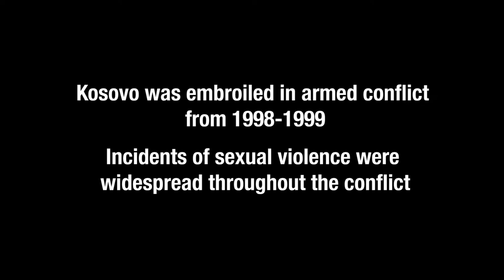Kosovo War: Giving Voice to Survivors of Sexual Violence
"For 17 years, those women lived with shame. It was not a matter of public discourse."

During the Kosovo war in the late 1990s, thousands of women were victims of wartime sexual violence. In the decades after, the Kosovar government has attempted to lift the stigma surrounding survivors. Vlora Citaku, Ambassador of the Republic of Kosovo to the United States, discusses the use of sexual violence as a weapon of war and the efforts of Kosovo's government to support victims by "giving a voice to the voiceless."